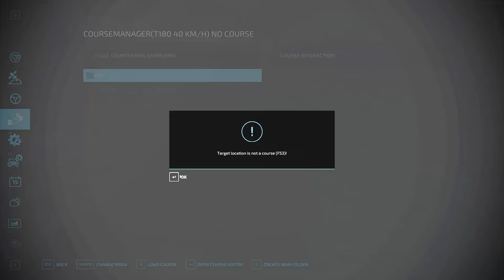ANOTHER SILAGE CUT | FS22 | Court Farm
Welcome to Court Farm,  based in Banwell Somerset UK and made by Oxygendavid. In today's episode I cut my grass field so that I can sell the silige for some money.

Tobu - Mesmerize

Tobu - Alive